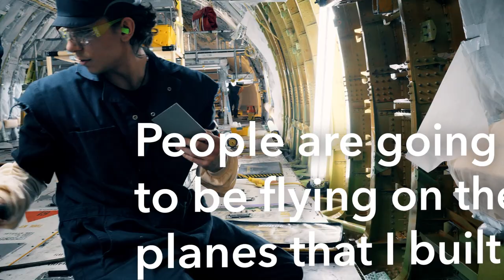What does an aircraft structures mechanic at Boeing do? (short version)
Learn how these Core Plus Aerospace graduates turned what they learned in high school into a career at Boeing as aircraft structures mechanics.